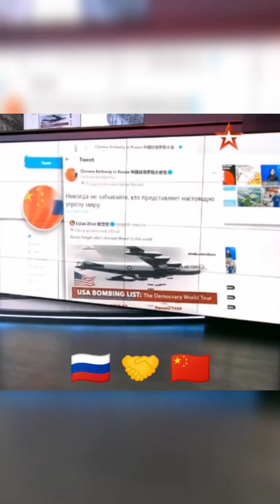Великий дракон против США